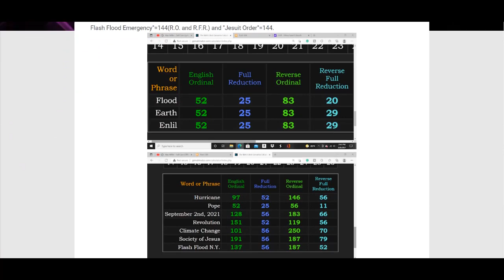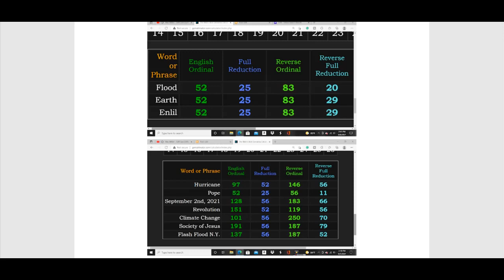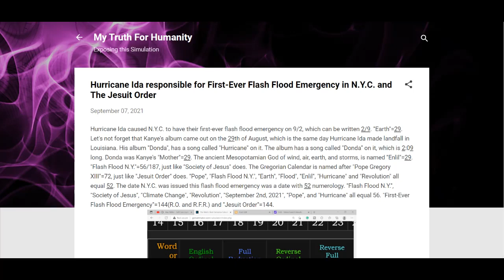Hurricane Ida causes N.Y.C. to issue their First Ever Flash Flood Emergency